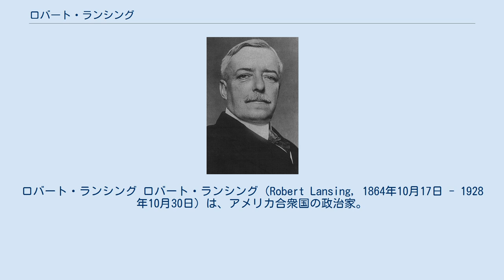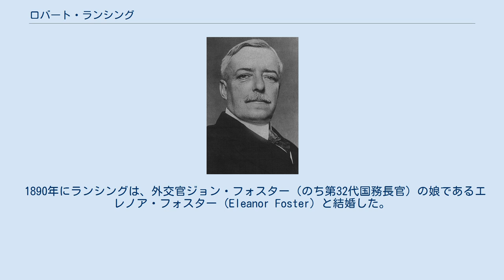ロバート・ランシング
ウッドロウ・ウィルソン
ロバート・ランシング ロバート・ランシング（Robert Lansing, 1864年10月17日 - 1928年10月30日）は、アメリカ合衆国の政治家。
ウッドロウ・ウィルソン大統領の下で第42代アメリカ合衆国国務長官を務めた。
 1864年、ランシングはニューヨーク州ウォータータウンで生まれた。
ランシングは1886年にアマースト大学を卒業し、1889年に弁護士として認可を受けた。
 ウィリアム・ジェニングス・ブライアンが国務長官を1915年に辞職した後、ランシングが後任を務めた。
彼は第一次世界大戦時にアメリカ合衆国の連合国側への参戦を強く主張した。
戦後彼はパリ講和会議へのアメリカ代表団の長となった。
彼は和平条約への国際連盟の関与に考慮を払わなかったため、ウィルソンの不評を買うこととなる。
1917年にはワシントンD.C.において日本代表の石井菊次郎と会談を行い、中国での特殊権益に関する石井・ランシング協定を締結する。
 ウィルソンが発作を起こし病床に就くと、ランシングは幾つかの事案に対して閣僚と共に協議を行った。
ウィルソンはランシングの独断専行に悩まされ、1920年にランシングの辞職を命じた。
 1928年、ニューヨークで死去。
享年64。
 1890年にランシングは、外交官ジョン・フォスター（のち第32代国務長官）の娘であるエレノア・フォスター (Eleanor Foster) と結婚した。
第52代国務長官ジョン・フォスター・ダレスの義理のおじにあたる。